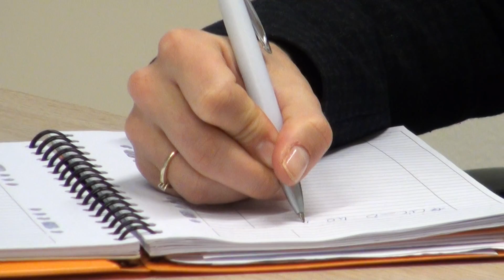PostNL_Caroline Prick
'Als ik op een feestje ben en over mijn werk vertel, heb ik soms wel iets uit te leggen. Want over PostNL heeft iedereen een mening. Maar wat veel mensen niet weten, is dat we met onze tijd meegaan. Dat je hier als jonge professional snel kunt doorgroeien in een heel prettige omgeving.'

Meer weten over Caroline Prick. Ga naar en voor meer informatie over het vakgebied operationeel management